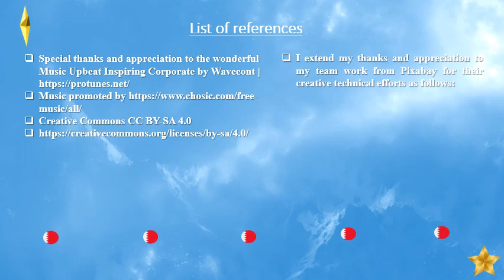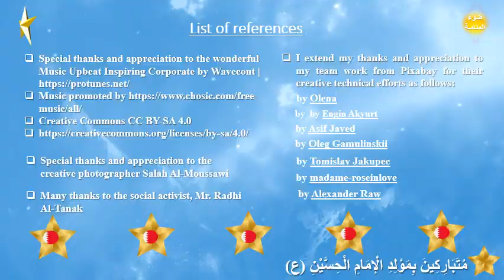تهنئة بمولد الإمام الحسين Greetings on birth of Imam Hussein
Greetings on birth of Imam Hussein
On anniversary of birth of third Shiite imam. the second son of Imam Ali (peace be upon both of them) Imam Hussein bin Ali bin Abi Talib, and Fatima Al-Zahra, he is also the second grandson of the Prophet Muhammad (peace be upon him). The Islamic world celebrates his birth and sings poems of praise for him. This is a tour of Mushabar in Manama, where Husseiniyat are crowded, preparing to celebrate this great occasion.
Special thanks and appreciation to the wonderful Music Upbeat Inspiring Corporate by Wavecont
Special thanks and appreciation to the creative photographer Salah Al-Moussawi
Many thanks to the social activist, Mr. Radhi Al-Tanak
I extend my thanks and appreciation to my team work from Pixabay for their creative technical efforts as follows: by Olena , Engin Akyurt, Oleg Gamulinskii , Tomislav Jakupec , madame-roseinlove&
Alexander Raw .